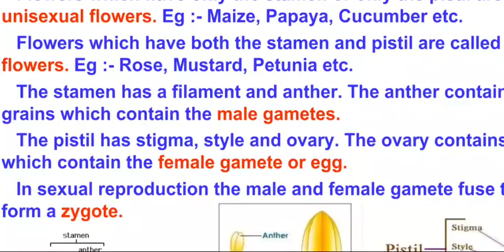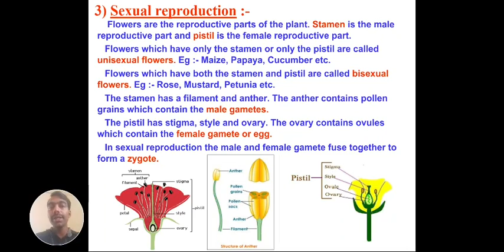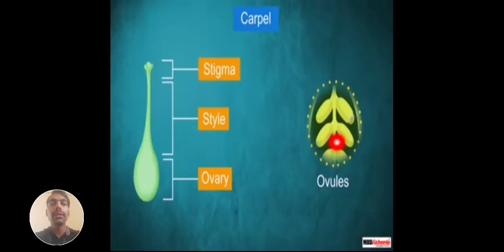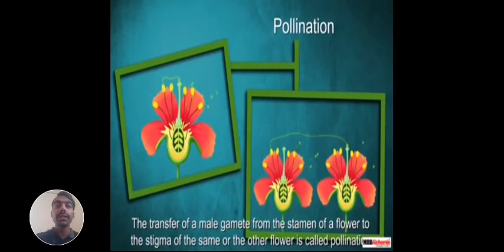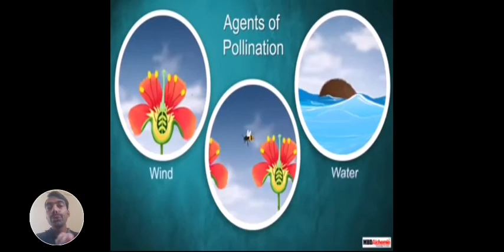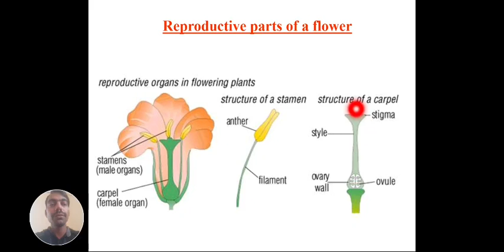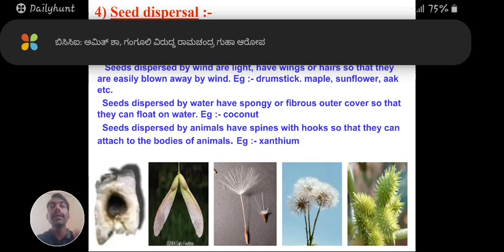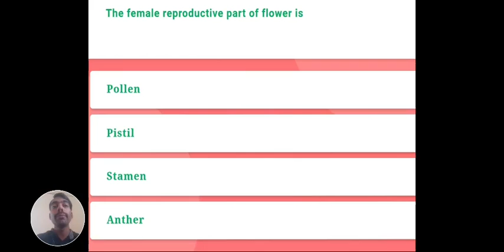Reproduction in plants: Sexual reproduction: 7th std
Class by : Sharath Kumar
                 MDRS Kogunde
                 Chitradurga